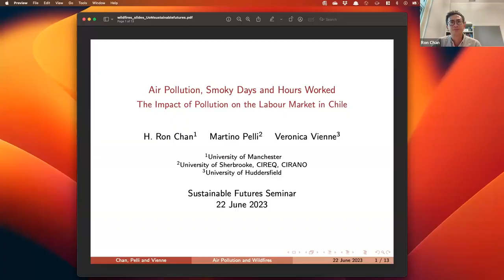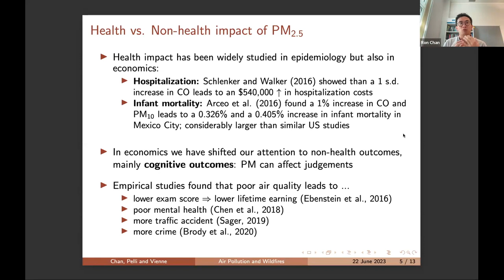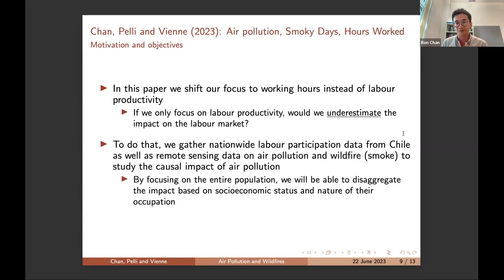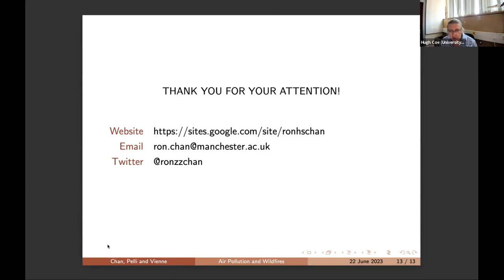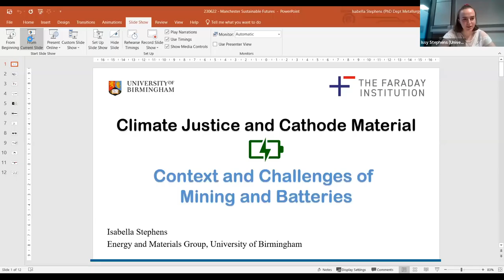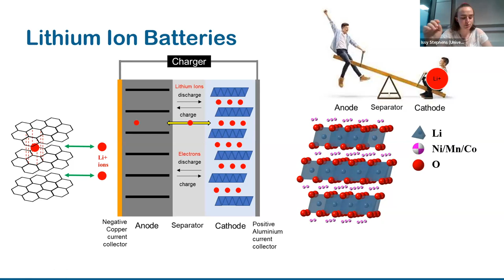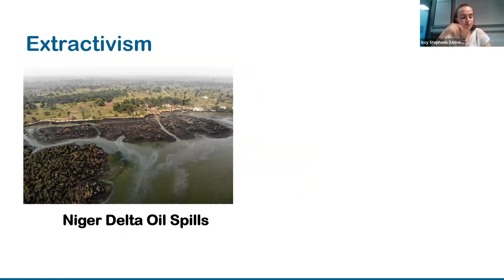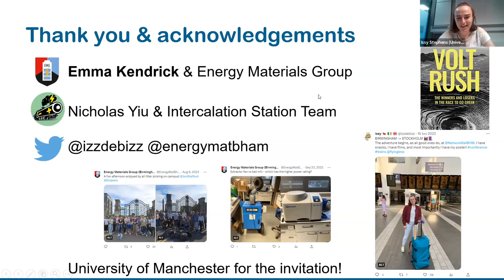Sustainable Futures June Seminar Series - Dr Ron Chan and Isabella Stephens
Our June edition of the monthly Sustainable Futures Seminar Series was held on Thursday 22nd June 2-3pm.

This event hosted the following presentations...

- Dr Ron Chan, Senior Lecturer in Environmental Economics at The University of Manchester | 'Air Pollution, Smoky Days and Hours Worked: The Impact of Pollution on the Labour Market in Chile'.
- Isabella Stephens, PhD Researcher in Material Science at The University of Birmingham | 'Climate Justice and Cathode Materials - Context and Challenges of Mining and Batteries'.

Each presentation was followed by a Q&A with the researcher.